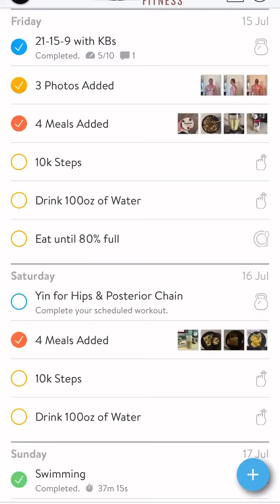10000000 465461762079536 1522485851767705438 n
“Since starting this program with you the benefits have shown up in many other areas of my life. I’m more organized, I’ve asked my clients for more money, and I feel the confidence and momentum to maintain! This has provided so much structure and accountability, which is what I needed!” - Tudor

This is tudors journey, SO FAR!

As we have hit a milestone, we have set a new milestone!

Tudor was a high school swimmer 🏊‍♂️

And like many ex athletes “adulting” got in the way a little and it became harder and harder to maintain a life of fitness.

I’m sure you can related that when the PANDEMIC hit, Tudor put on a few extra unwanted lbs.

It happens, life happens.

But look at this 6 month transformation.

We had to get tudor out of his comfort zone and he stepped up to the challenge! 💪

We started dialing in on Tudor’s nutrition actually by getting hit yo EAT MORE!!! And then eventually playing with calorie restriction (while he still enjoyed beers with friends, and indulgences 🍰)

We gradually increased the amount of steps he was getting in daily to manage and use the extra calories he’s taking in!

We worked up to training 3x/week with active rest days in between!

We focused on consistency and NOT being perfect!

🤘🏼 Trust the process - eat MORE to lose weight ?!?! 🤯
🙌🏼 Stu consistent - perfection is BS 🤦🏼‍♂️
✅ Lean into your coach - Tudor attended almost every call and applied the strategy without second thought!

Cheers to this next chapter together Tudor! Congrats on this huge milestone in your life brother! 🥳 🎉 👏🏼 💪

I coach busy working professionals and entrepreneurs to their best health. Ready to look, eat, and feel better in your day-to-day life without spending hours doing cardio!

As busy people with jobs to go to, kids to feed, people to see and life to enjoy, it might not always be easy to find time to workout or meal prep. That's why hiring a health & fitness coach can do a lot of the heavy lifting for you.

This is at no extra cost to you to use my code/link, it's just one way for you to support me and my fitness business. :)

My name is Caleb Wood. I am a personal online health and fitness coach. I help people focus on making their health a priority in their life. I have developed my Primal Pillars of Health to help my clients reset their metabolism, (so that it works efficiently and helps them burn fat), find balance in their busy life, focus on eating real foods rich in nutrients and nourishment, build confidence through discipline and action, and overall raise their personal standard, so they can live their best lives.

If any of that sounds interesting to you, you're in the right place!

Cheers, to committing to being happier, healthier, wealthier, and more fit than you were yesterday!

SONG: U2- Beautiful Day